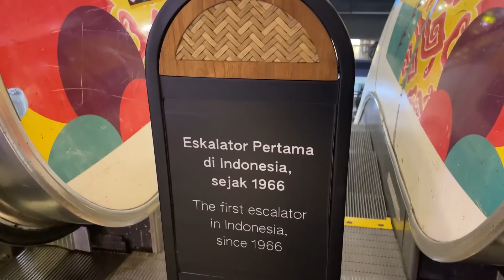KELILING MALL BERJAM-JAM CARI AYAH, LALA SAMPAI NAIK TURUN ESKALATOR BEKALI-KALI UNTUK MENCARI